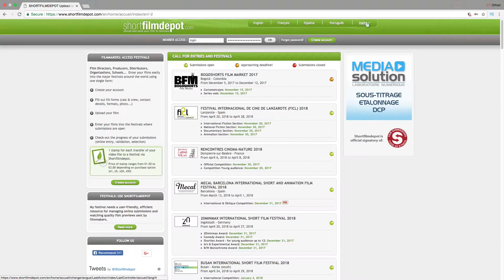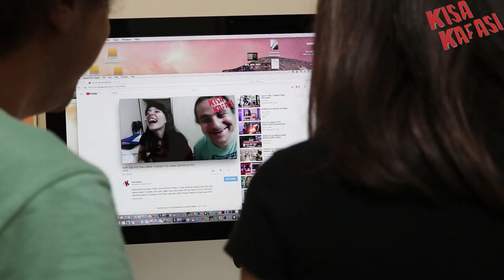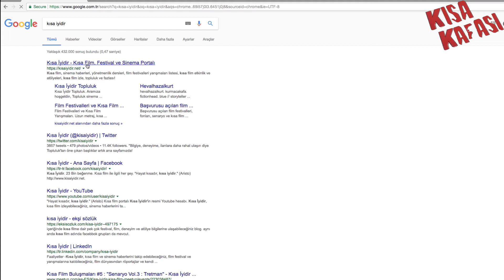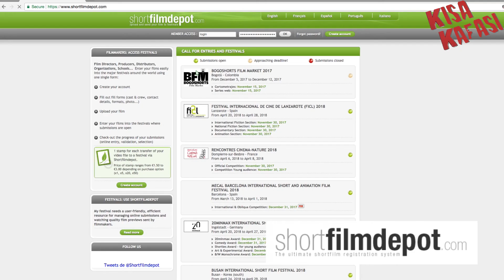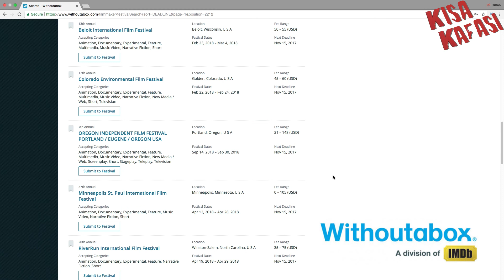YURT DIŞI FESTİVALLERİNE FİLMİNİZİ YOLLAMAK İÇİN KOLAY YOL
Bu haftaki videomuzda çektiğiniz filminizi yurt içinde ve yurt dışında düzenlenen festival ve yarışmaların bilgilerine nereden ulaşabileceğinizi ve yurt dışında düzenlenen festival ve yarışmalara filminizi göndermenin kolay yollarından bahsettik.